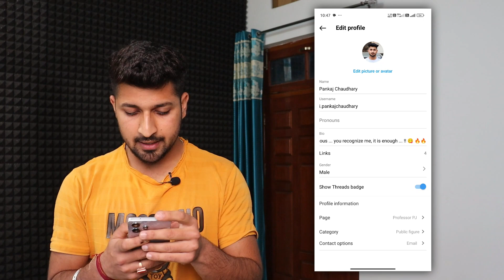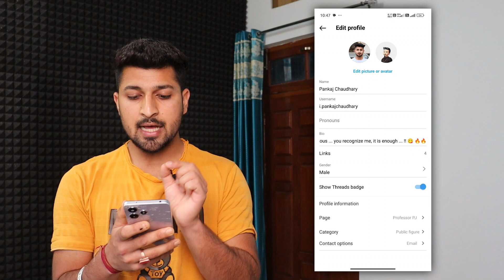How to Remove Avatar From Profile Picture on Instagram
In this video I will show you how you can remove avatar from your profile picture on instagram.